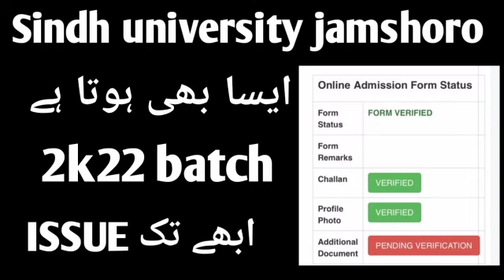Sindh university 2k22 batch NEW problems in Eportal